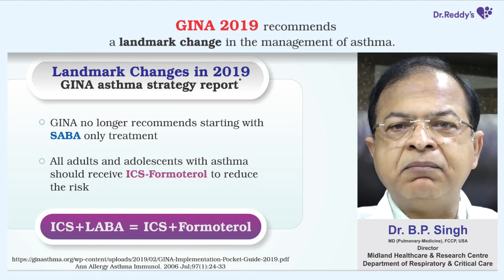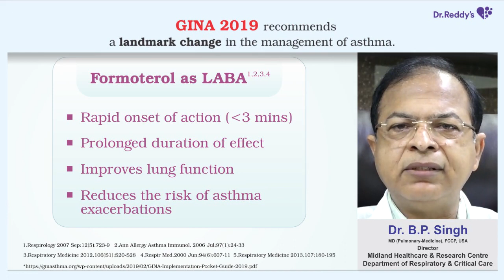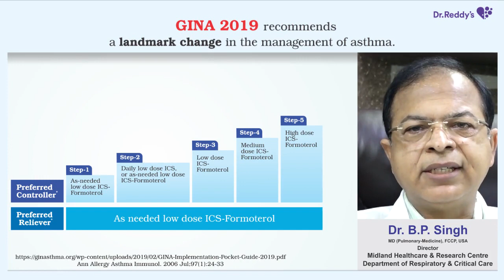The GINA 2019 Strategy | Global Initiative for Asthma | Dr B P Singh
The Global Initiative for Asthma (GINA) has recently released new recommendations for the treatment of all adults and adolescents with asthma. Here's our expert, Dr. B. P. Singh's, take on the subject.